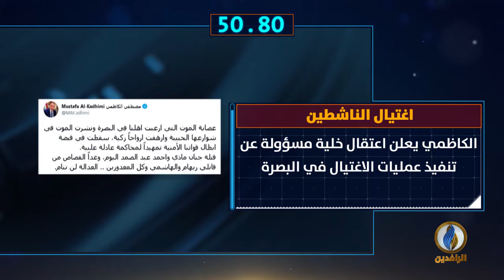أبرز الأخبار على قناة_الرافدين ليوم الاثنين في